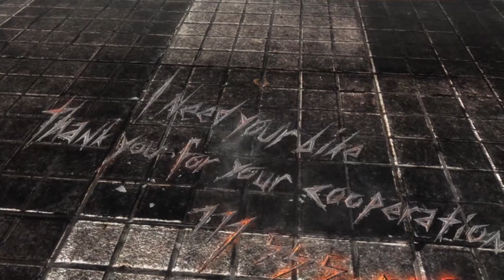Play: Metal Gear Rising Revengence ep.26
Metal Gear Rising: Revengeance[a] is a 2013 action hack and slash video game developed by PlatinumGames and published by Konami Digital Entertainment. Released for the PlayStation 3 (PS3), Xbox 360 and Windows, it is a spin-off in the Metal Gear series, and is set four years after the events of Metal Gear Solid 4: Guns of the Patriots. In the game, players control Raiden, a cyborg who confronts the private military company Desperado Enforcement, with the gameplay focusing on fighting enemies using a sword and other weapons to perform combos and counterattacks. Through the use of Blade Mode, Raiden can cut cyborgs in slow motion and steal parts stored in their bodies. The series' usual stealth elements are also optional to reduce combat.

The game was originally being developed internally by Kojima Productions, who announced the game in 2009 under the title of Metal Gear Solid: Rising. However, the team met with difficulties in developing a game based on swordplay, so executive producer Hideo Kojima postponed its development until a solution could be found. The project resurfaced in late 2011 under its finalized title, with PlatinumGames as the new developer. The game underwent significant changes in its play mechanics and storyline under PlatinumGames' involvement, although Kojima Productions retained responsibility for the game's overall plot and Raiden's design.

Upon its worldwide release in February 2013, Metal Gear Rising: Revengeance was well-received by critics, being praised for its sophisticated cutting system, its use of Metal Gear elements to complement the story despite the game's focus on action, its soundtrack, and its boss fights; some criticism was directed at its camera and the length of the story mode. The game also enjoyed positive sales, with the PS3 and Steam versions selling an estimated total of more than 1.2 million copies. While those involved in the game's production have expressed desire to develop a sequel, such prospects have yet to come to fruition due to the ongoing conflicts between Konami and Kojima Productions.